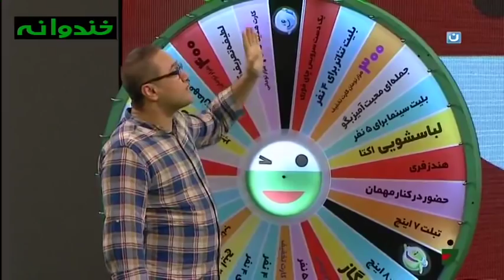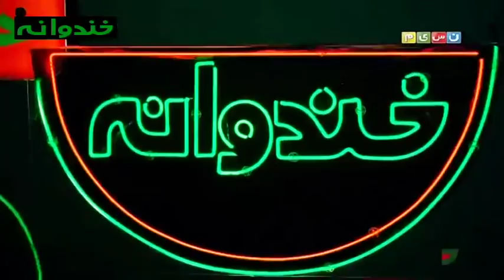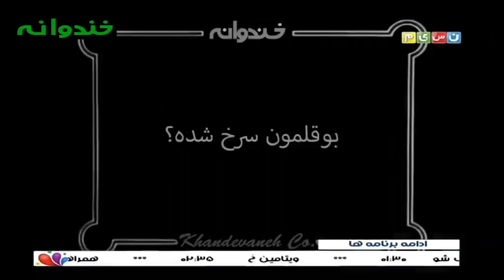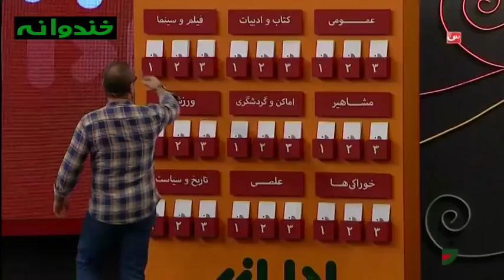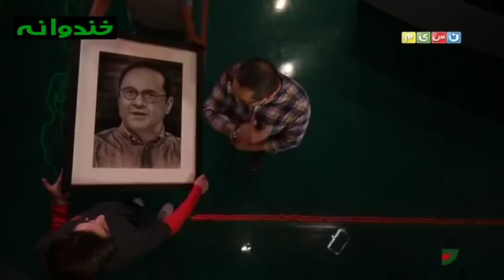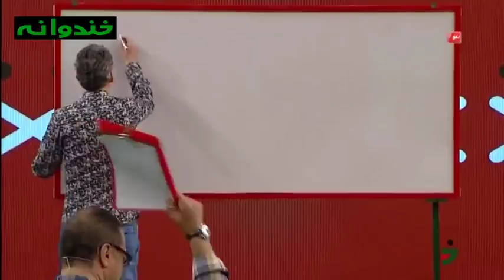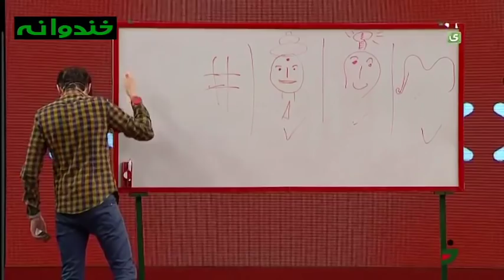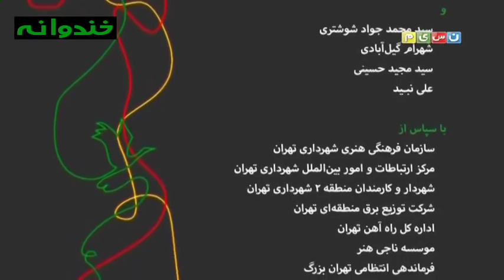Khandevaneh S 4 E 169 - Ada Bazi (خندوانه با شب هفتم مرحله اول مسابقه ادابازی)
مرحله اول مسابقه ادابازی | شب هفتم
رقابت «جویندگان طلا» با «لبخنده»
برنده: «جویندگان طلا» با 37 امتیاز
پخش شده در 8  شهریور 1396 .